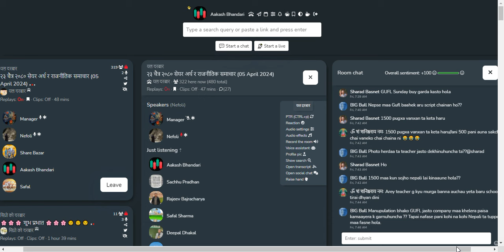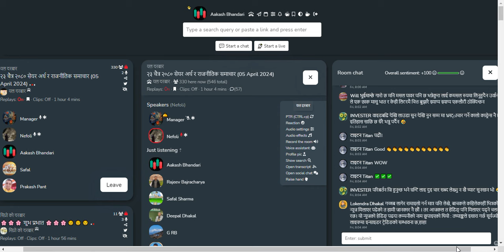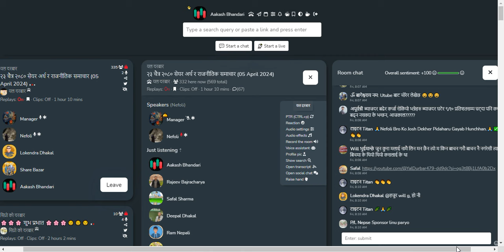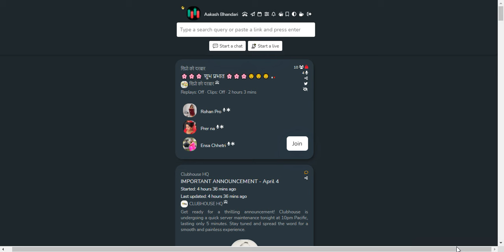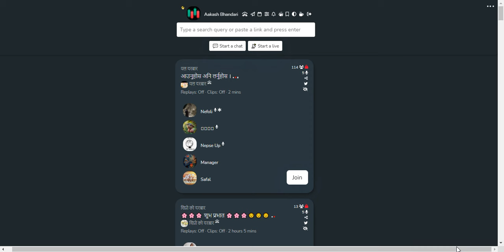शेयर बजार छलफल | NEPSE UPDATEऽ, NEWS AND ANALYSIS | CLUBHOUSE TALKS ABOUT SHAREMARKET NEPAL